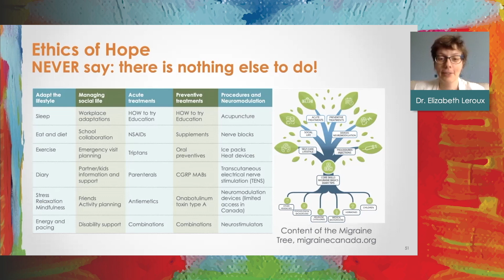Preview: Migraine Management Mastermind for Pharmacists